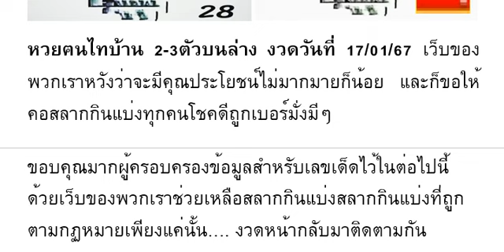🇹🇭2-3ตัวบนล่าง 100%🇹🇭 หว ยฅ นไ ท บ้ าน 2- 3 ตั วบ น ล่ าง งวด วัน ที่ 17/01/67